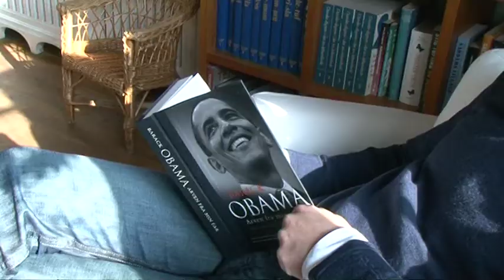Morten Løkkegaard stiller op for Venstre ved EU valget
Morten Løkkegaard er Venstre i Århus kandidat ved Europa-Parlamentsvalget den 7. juni 2009.

Vi besøger Morten Løkkegaard i hjemmet, til en ærlig snak om politiske visioner, og skiftet fra Medierådgiver og TV vært til Politik.